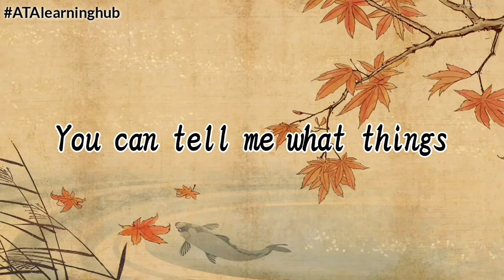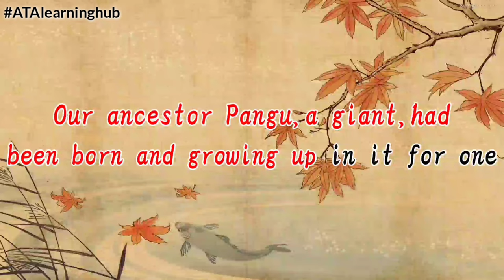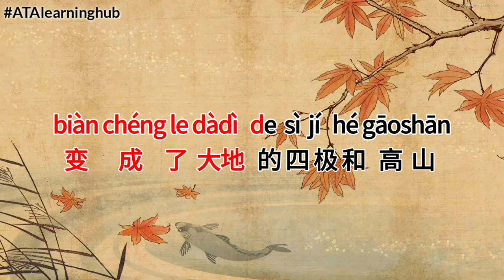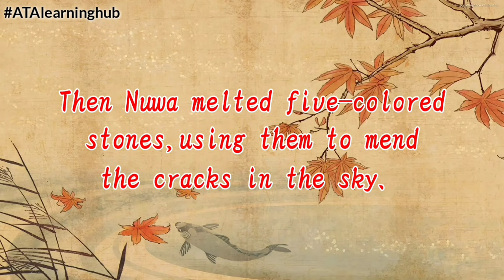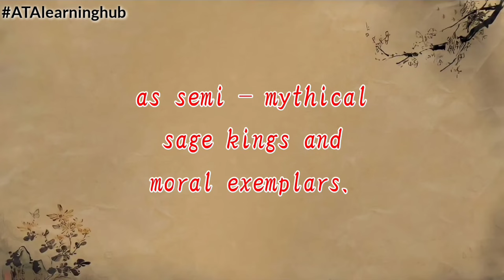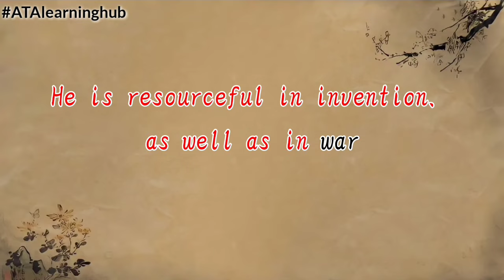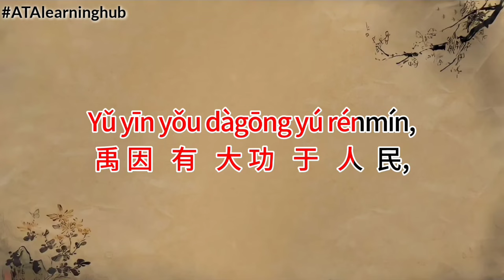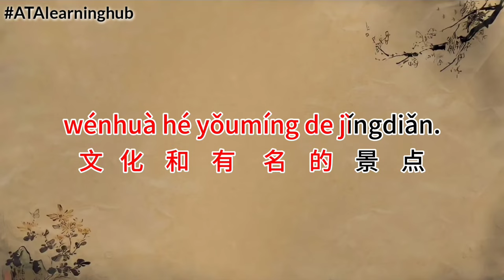Learn Chinese While You Sleep | Chinese Bedtime Stories | 盘古开天辟地 | 女娲补天 | 大禹治水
The busy day is finally over. Welcome everyone to our new series, "
Learn Chinese While Sleeping.
(We strongly recommend you to put your earphones on, let the music better effect to help you relax gradually)
In this series, I will tell you about the history of Chinese and the introduction of some famous tourist places in China.

In this video, we will talk about the Chinese myth of the creation of the world and mankind, as well as the early Chinese civilization.

- Pángǔ kāitiānpìdì

盘 古  开  天 辟地  : PanGu separates the Sky from the Earth

-Nǚ wā bǔ tiān zào rén
  女  娲  补 天     造   人 :
 NÜwa repairs the sky and creates humans

-Sān huáng wǔ dì
    三  皇       五   帝  :
Three Sovereigns and Five Emperors

- yán huáng zǐ sūn
  炎      黄      子 孙   :The Descendants of Yan and Huang

-Dà yǔ zhìshuǐ
   大禹   治   水     :
Yu the Great and the Flood

 We hope you all enjoy these Chinese bedtime stories. These are all just a glimpse of the stories we are yet to tell. In the next video, we will continue to bring you more about Introduction of famous attractions in China and its Culture.

We hope you will continue to pay attention to this series, “Learn Chinese While You Sleep'.
we will slowly learn all kinds of interesting Chinese stories, culture and famous attractions while you sleep and rest.

*You can also download free daily Chinese video photo notes from our social networking sites below.

It can help you study and review anytime and anywhere.

Good Dream ！